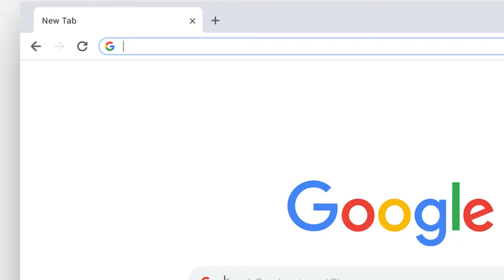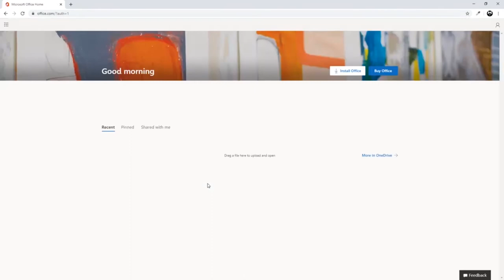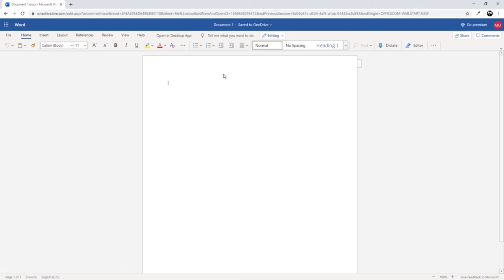🇸🇴How To Get Microsoft Office Free//Somali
Ku soo dhawoow cahirkan ku saabsan sida Loola soo dego ama loo isticmaalo Microsoft Office  oo Free ah weliba qaab aad u fudud.

Do you Want to learn how to legally get Microsoft Office for FREE? I will show you how to download and install Microsoft Office from the windows store for free, the online version contains Word , Excel, PowerPoint, Outlook and OneNote. Which is all you really need to enjoy basic productivity tools.